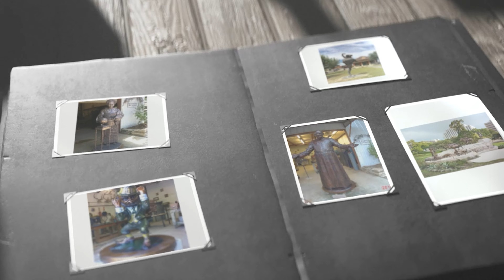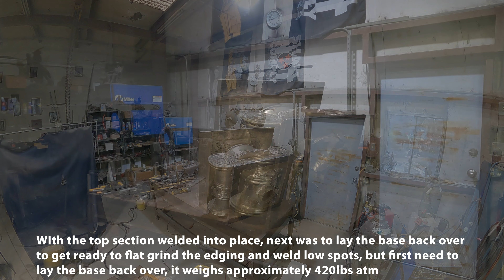Dec. 14, 2023 - Pouring Bronze! Cont. work on Base for Lady Justice, Welding together Voss Furniture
December 14, 2023 - Pouring Bronze! Continued work on Base for Lady Justice by Gilbert Barerra, Welding together Voss Furniture Parts and more!